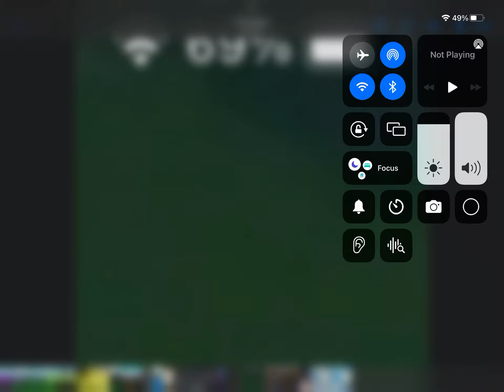When You Have 69%…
69% sussy baka